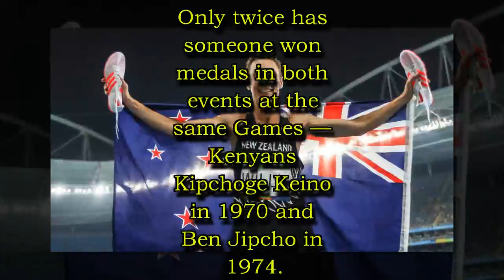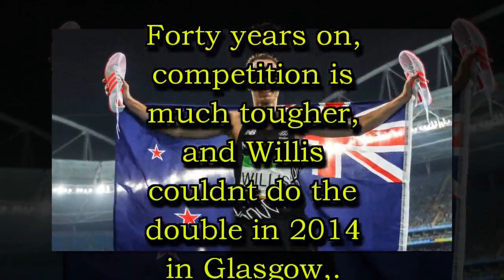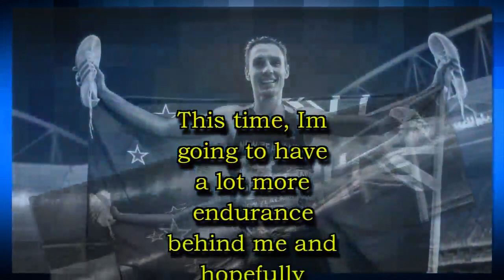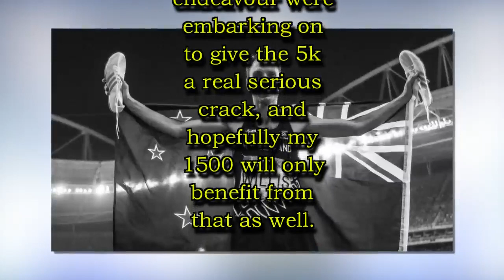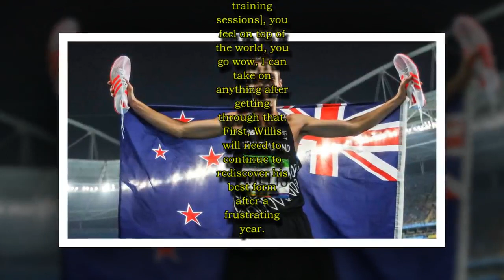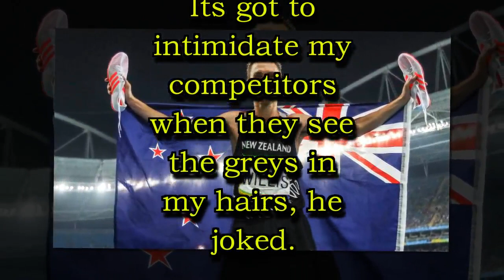Athletics: Nick Willis sets sights on medals in two races at Commonwealth Games